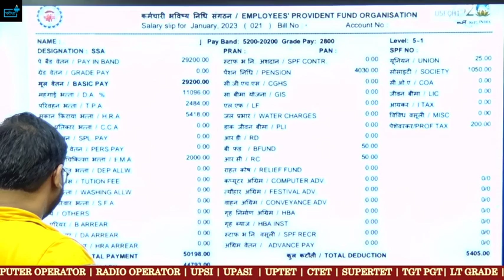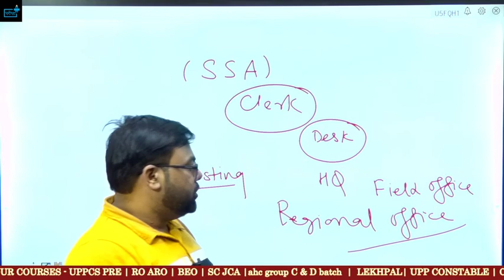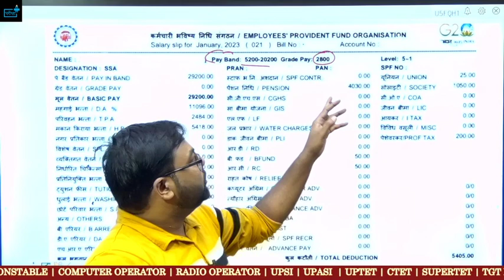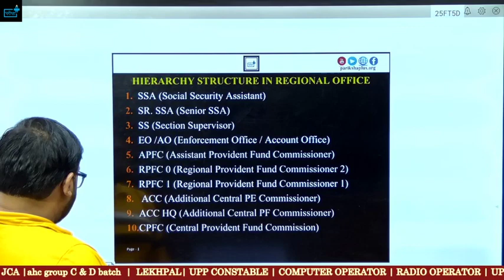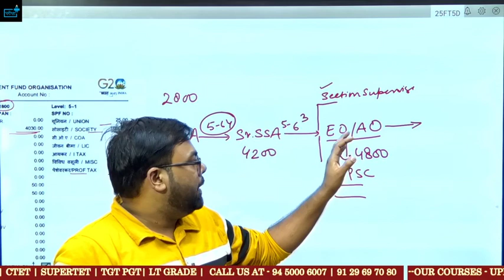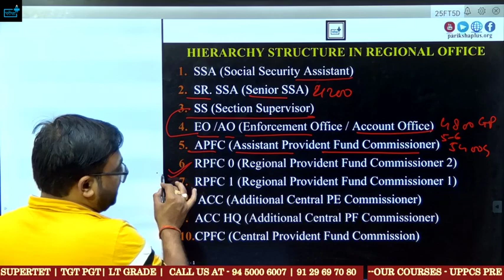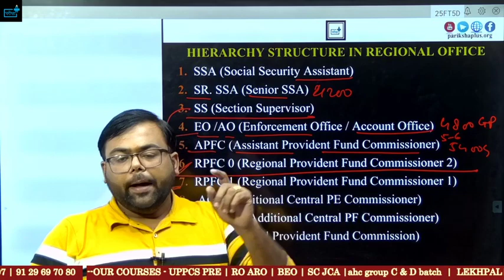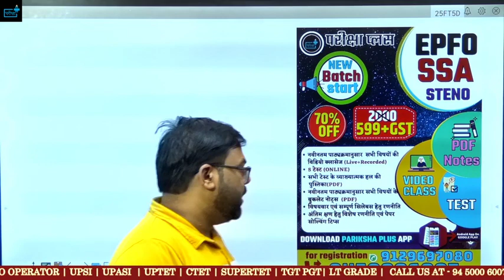EPFO SSA Job Profile ? Working ? Salary ? Posting? Promotion ?epfossa